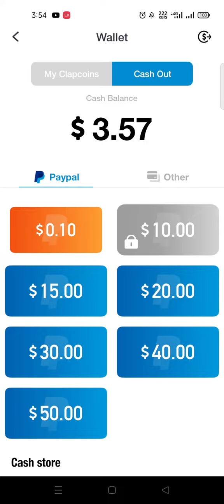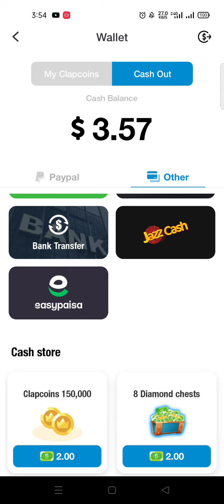23 October Tello talk Question | Jetto Tello today correct answer